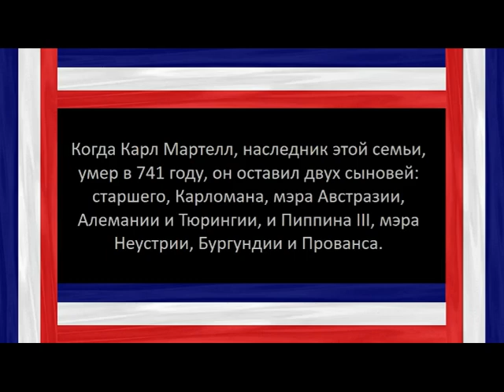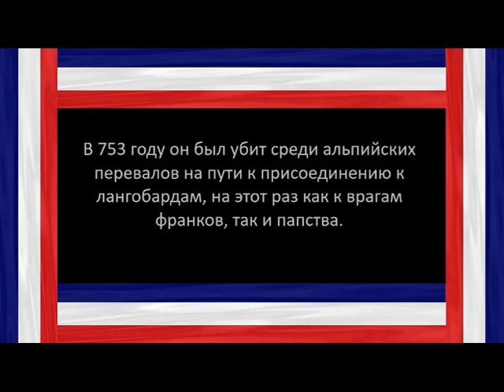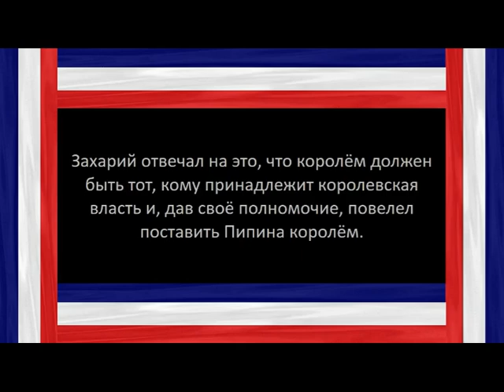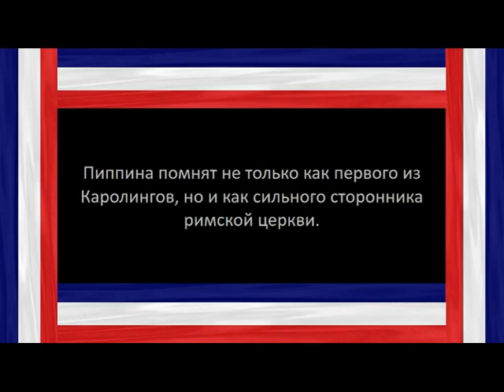Король Франции - Пиппин III (короткий)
Пиппин III, по прозвищу(Пиппин Короткий) был первым королём Франкской династии Каролингов, является сыном Карла Мартелла и отцом Карла Великого.Он первый франкский король, который был помазан - сначала святым Бонифацием, а затем папой Стефаном II.